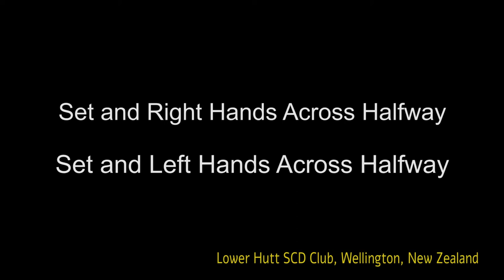Set and Hands Across Halfway